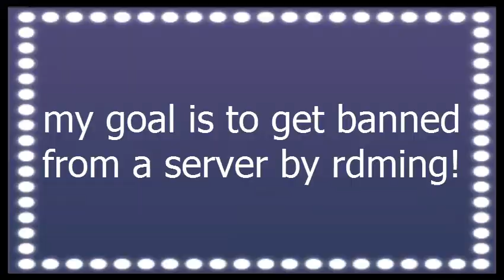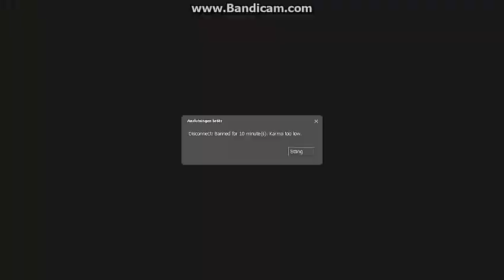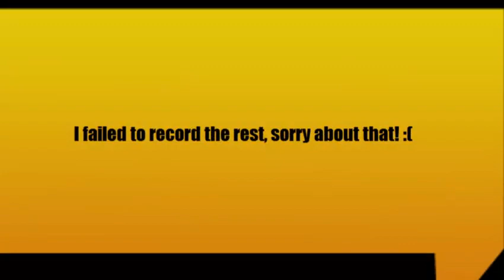Trying to get banned in Trubel in terorist town (TTT)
sorry that i faild:(